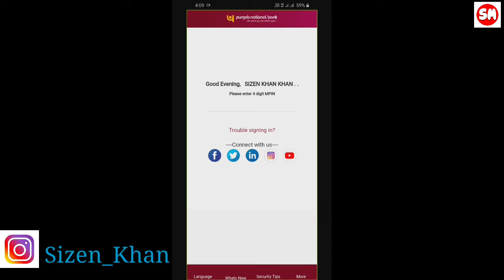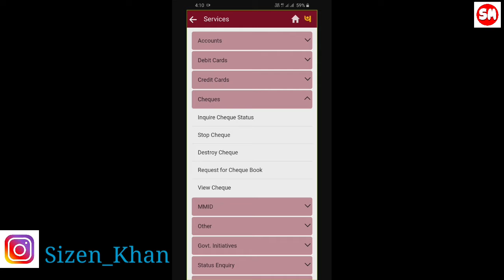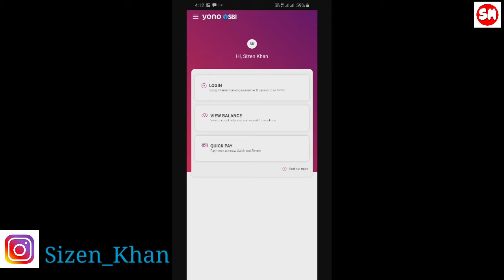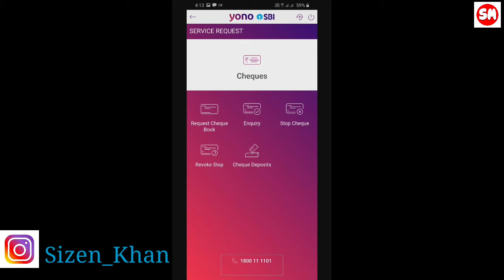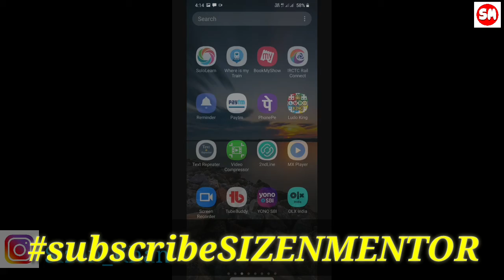Cheque Book Ke Liye Kaise Apply Kare Online 🔥 | 100 Subscribers On Youtube ThankYou Everyone 😀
Dosto
aaj aap iss video me dekhege ki sbi,kotak mahindra bank,pnb ki cheque book ke liye apply kaise kiya jaata hai,

Dhanyawaad!!!
jai hind!!!
@sizen khan